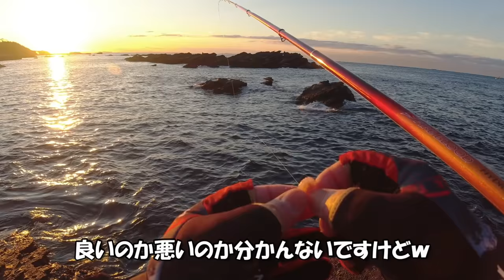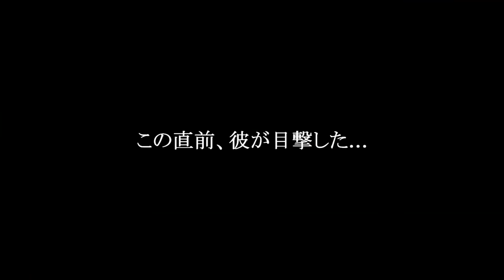【 城ケ島 】【 磯釣り 】2月上旬 寒メジナ はやっぱり面白い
初島は「夏の海？」って感じでしたが、対照的に 城ケ島 は上手くアタリを捉えるのが難しかったです。
これぞ「寒メジナ！」ですね。
難しいけど面白いのがこの時期の メジナ釣り だと思いました。

釣り バッカン バケツ 透明 水汲み みずくみバケツ 釣り 折りたたみ バケツ NEDFOSS 10L
フィッシュグリップ アルミ製 最大荷重50kg フィッシュグリップ オーシャン 魚掴み器
シマノ(SHIMANO) フィッシンググリッパー CT-982R サンイエロー 釣り 魚つかみ

【使用音源】